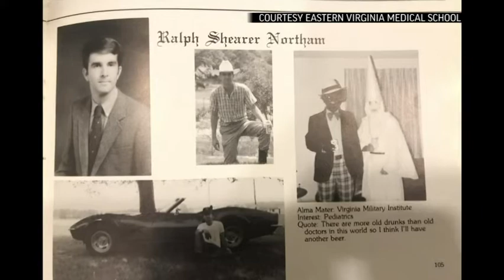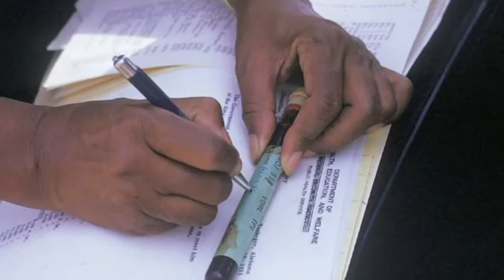Blackface photo raises concerns of medical bigotry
The racist photo found on the Virginia governor's yearbook page has reopened the long history of bigotry in American medicine. (Feb. 6) -- The Associated Press